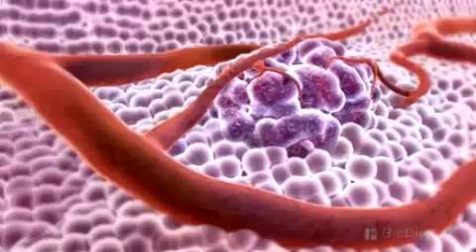What is Cancer - 3D Medical Animation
"What is Cancer?" is a 3D Animation which depicts the growth of a tumor. Developed by biodigital.com music by: Bjorn Lynne - Blissful Moments, courtesy of